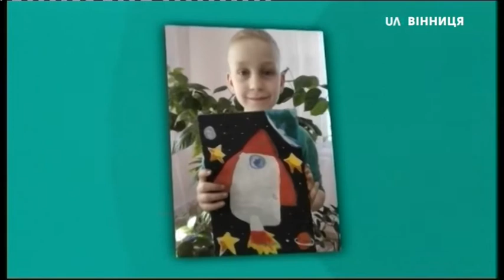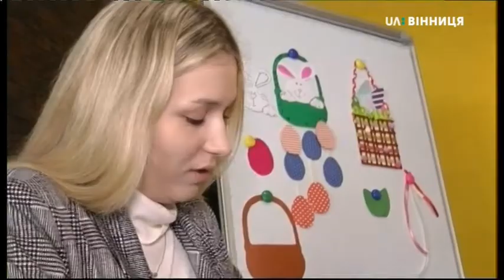20.04.2020 Новини 19:00